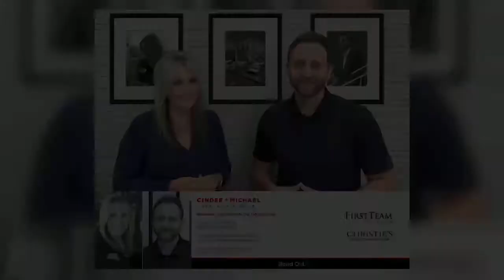650 S Londerry Lane | Anaheim Hills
Secluded atop the hills of the Canyon Heights community in Anaheim Hills, this panoramic view home defines the word excellence. As you drive up the extended driveway, a feeling of serenity overcomes you with a unique front porch space with breathtaking sunset views. As you enter this fully upgraded home, you senses become surrounded by the endless views from every room. Throughout the home, you will begin to take in the opulent finishes and generous upgrades. A gracious formal living room with high vaulted ceilings opens to the formal dining room. The capacious kitchen with center island is complete with professional grade stainless-steel appliances and tremendous views across town. The family room and kitchen redefine the meaning of a great room. In the family room, is a floor to ceiling stacked stone fireplace and access to the dreamy rear yard. Finalizing the downstairs is the fully renovated powder room and inside laundry room. The second floor is a perfect continuation of the first. The primary bedroom suite offers unmatched luxury with an oversized bedroom and well-appointed spa-like bath with soaking tub, walk-in shower, two separate vanity sinks, spacious walk-in closet and balcony with endless views. Additionally, three upstairs bedrooms are notably upgraded with wood shutters, wardrobe closets and a renovated full hallway bathroom. The rear yard is exceptional with several seating areas to enjoy the panoramic views from every angle for as far as the eye can see.